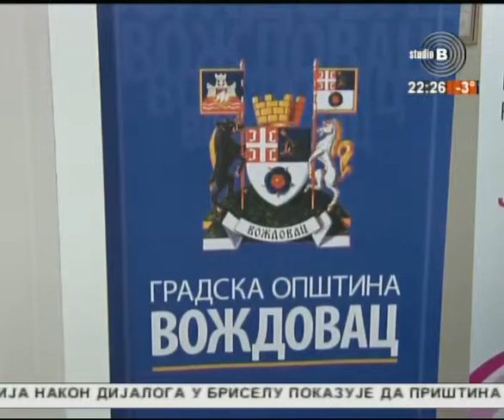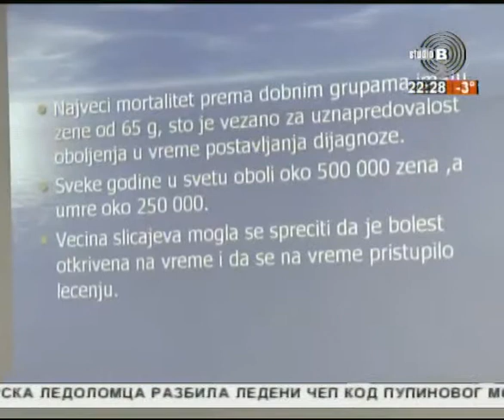Tribina „Sve što do sada niste znali o malignim bolestima“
Na tribini pod nazivom „Sve što do sada niste znali o malignim bolestima“ koja je održana u prepunoj sali Doma zdravlja „Voždovac“, brojni zainteresovani građani  mogli su da postave pitanja i saznaju mnoge odgovore u vezi sa ovim teškim oboljenjem. Tribinu su, u želji da se podigne svest opšte javnosti o važnosti prevencije raka, organizovali Dom zdravlja „Voždovac“, Udruženje pacijenata obolelih od raka debelog creva i jetre, Gradska opština Voždovac i predsednik Saveta za zdravstvo Voždovca dr Slađan Timotijević, koji je na početku izrazio zadovoljstvo velikom posećenošću predavanju.